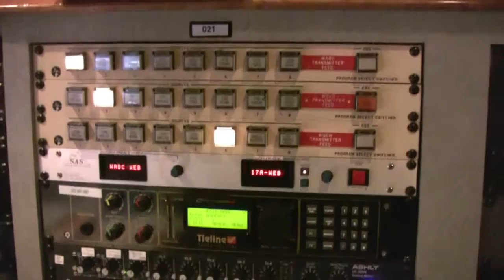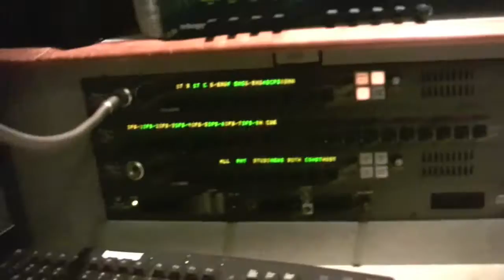Musicradio 77 WABC Rewound 2008 - Love Child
WABC Radio 770 AM in New York City.

WABC was the biggest radio station in the USA during the 1960's & 70's during it's "Musicradio" days when they were a Top 40 formated station.

This video is from the WABC "Rewound" show from 2008.

WABC "Rewound" was a unique radio show that aired just once a year - Memorial Day - From 1999 to 2008.

The show was unique in that it was actually a playback of authentic "air checks" from WABC's Musicradio days during the 1960's to early 1980's when playing Top 40 current pop music was it's format. An "Air Check" is an actual recording made of the original broadcast. It is literally a piece of audio history!

On Memorial Day from about 6 AM to 6 PM, WABC would play original air checks from their original DJ's, such as: Dan Ingram, Cousin Brucie, Bob "Bob-A-Loo" Lewis, Harry Harrison, Chuck Leonard, Ron Lundy, George Michael and others. After 6 PM, there would be a talk show where sometimes the original DJ's were invited to talk about there WABC experience, and listeners could call in too.

What was great was that since WABC is an AM station, you got to hear for the first time in decades the music played over AM on it's original radio station exactly the way you heard it if you were around in the 60's & 70's listening to WABC. It was a retro experience that would be hard to duplicate ever again!

The annual "Rewound" was a success, and drew a huge audience from the New York City area, however, it has not run since this last show on 2008 due to a number of factors.

This is an actual in studio video tour while the show was in progress. Everything was pre-recorded with the audio running off the station's hard drive using a program called "Enco". The CD's shown at the end were there as backup in case or computer problems.

The show's producer is former WABC DJ, and current director of production Johnny Donovan,  and co-producer Peter Kanze. The original air check tapes were carefully restored by Rob Frankel. I was invited to help out that day as a "WABC Musicradio expert" to answer the phones and respond to listener questions. I also took a number of photos - both video and still pictures.

The DJ you hear on this video is the great late Chuck Leonard.